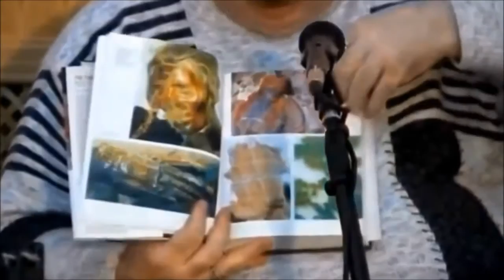Мумии Русов в Северном Китае